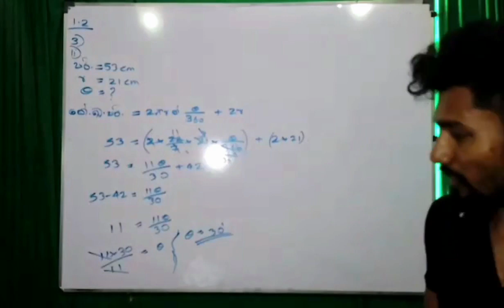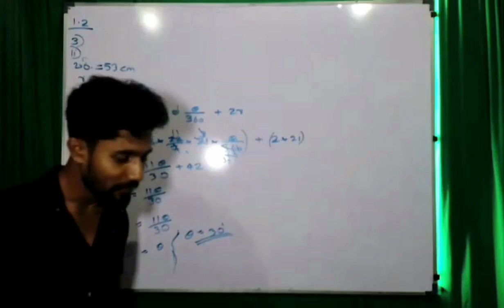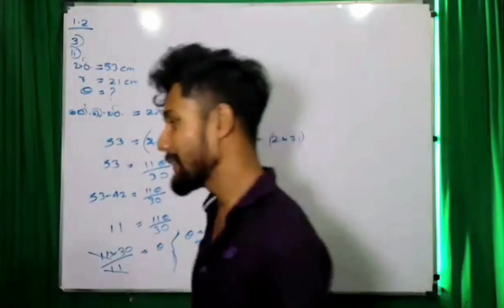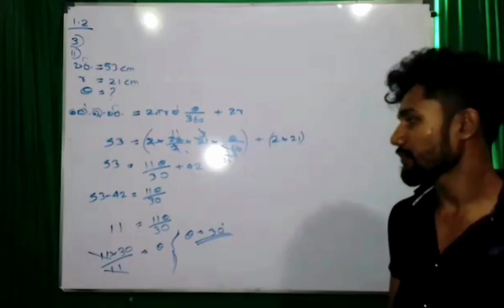Unlimited Data | Unlimited Youtube | Unlimited දුක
Unlimited Data
Unlimited Youtube
Unlimited දුක

ඔන්ලයින් පංති සඳහා සහභාගී වීමට නම, ශ්‍රේණිය සඳහන් කර 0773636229 ට Whatsapp පණිවිඩයක් යොමු කරන්න.

Sanju S Dharmasena - Place1 Maths

හදවත හරහා මොළයට ගණිතයේ සරල එන්නත්කරණය...
සංජු S ධර්මසේන

සියලුම ගණිතය පාඩම් සඳහා Place1 YouTube චැනලය වෙත ගොස් Playlist වෙත පිවිසෙන්න.